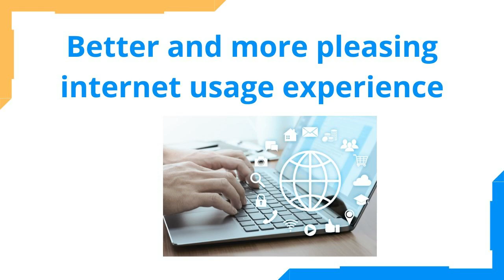What is Web 3.0? Web 3.0 in marathi :- Education talks with Prof. Milind Pande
Prof. Milind Pande talks about Web 3.0 and the evolution of web technologies.
What is Web 3.0 in marathi?
Web 30 details in marathi.